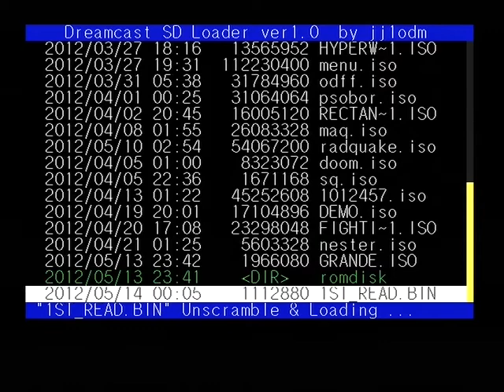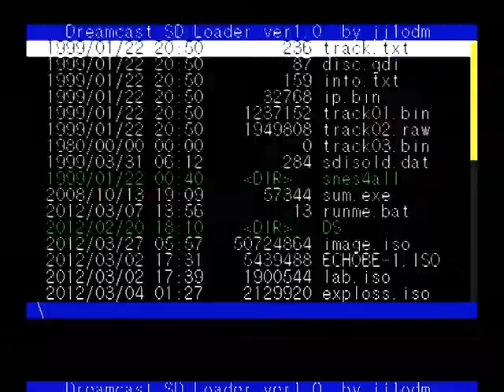[Sega Dreamcast] Grande 0.5 (KOS-2012)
Short gameplay video showing Grande 0.5 (KOS-2012) running on Sega Dreamcast off sd card.
Originally ported by DCGrendel, updated by Indiket.